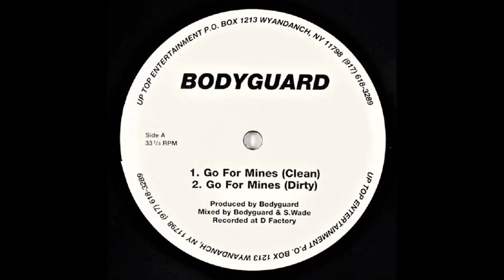Bodyguard - Makin' Cash Last (1996?)